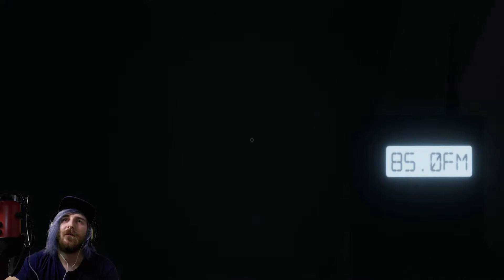Phasmophobia Gameplay Nintendork Plays: Phasmophobia ft. Missersmiffy and Sir Jim Jim pt. 1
Welcome back to another episode of Phasmophobia but this time with Missersmiffy AND Sir Jim Jim from the Smithbrook&coe Podcast!
We had some laughs, some scares, and some cut jokes from this episode, my Dorklings!
Buckle up, grab a snack, and a tasty beverage as it's going to be a great one!